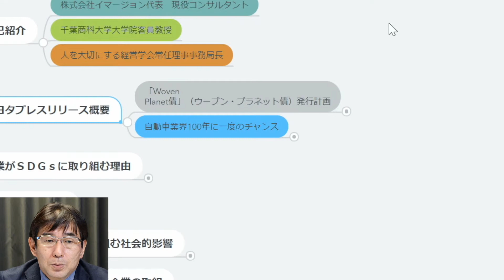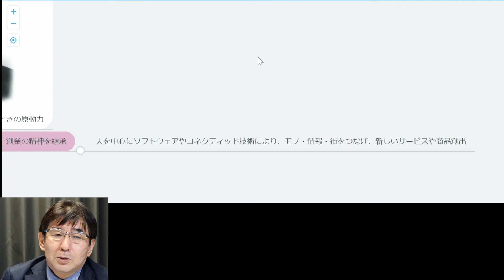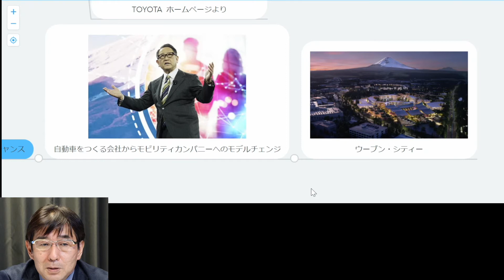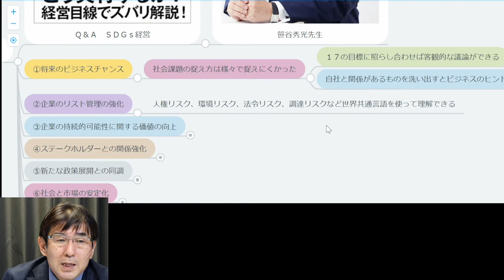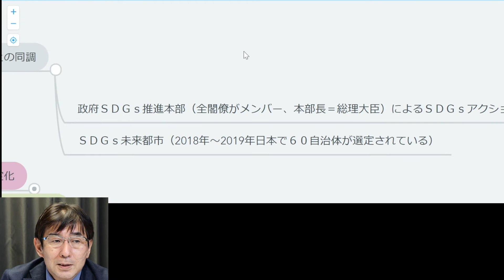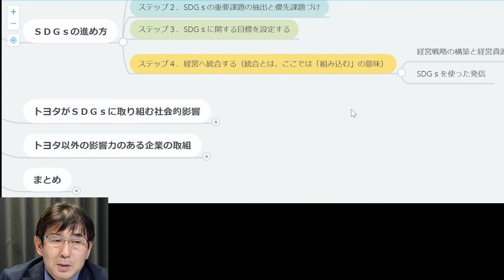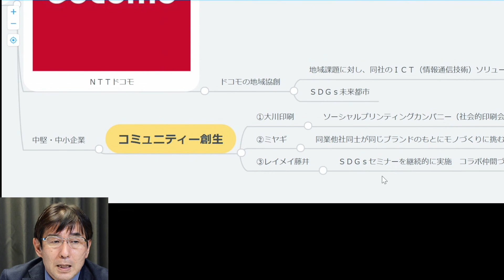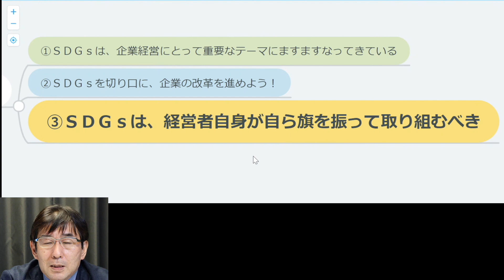トヨタ5000億社債発行で本格化するSDGs#141イマージョン実践経営大学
#141「トヨタ5000億社債発行で本格化するSDGs」